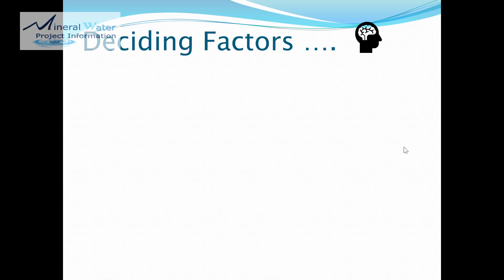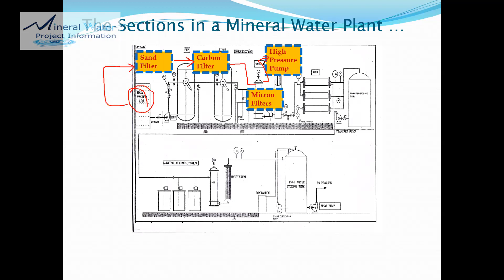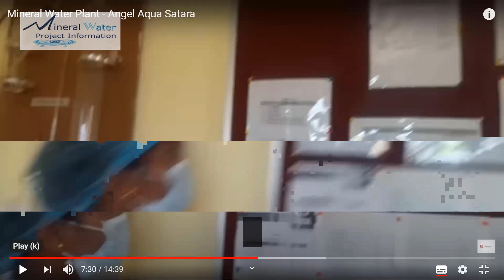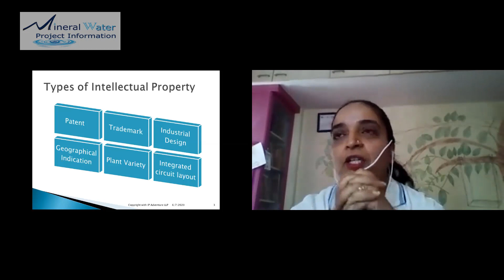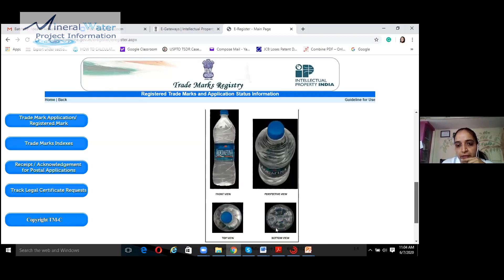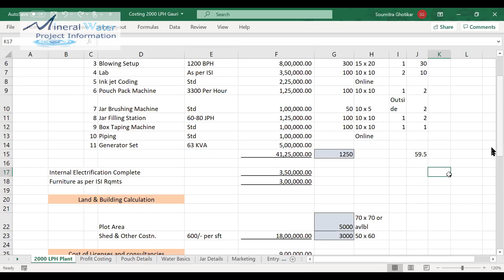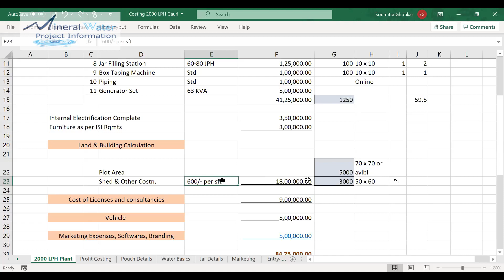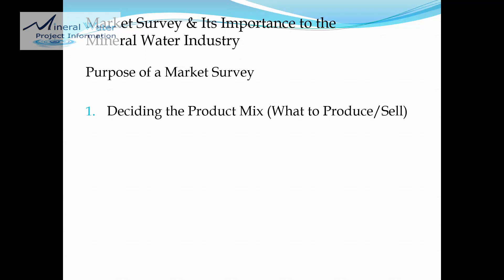Online Mineral Water Plant Training June Session highlights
This Video will contain gist from various sessions we conducted during our Online Training. It can be a real good experience for you, in case you wish to start your plant, and know the basics, to clarify the concepts and advance learning as well.
Watch till the end as the attendees also post their reviews.
Please note that the names and places given as example are not real, they are dummy

00:00 Overview & Business aspects Clarified
04:57 Bottled Water Basics clarified w.r.t. I.S.I.
06:30 Water Treatment Plant Components with function of each component
07:47 Virtual Plant Visit with Explaination of all Departments in a Factory
16:36 Patents & Trademark Session with Case Studies & Other Documents
21:48 Total Plant Investment Calculation
31:25 Market Survey & Other Marketing Techniques
37:26 Review from Mr Prabhakaran (Chennai)
38:34 Review from Abhishek Joshi (Pune)
39:40 Review from Ravi Dekka (Jagtial, Telangana)
41:18 Review from Stephen Rodrigues (Udupi, Karnatak)
42:43 Review from Rahim (Ichalkaranji, Maharashtra)
43:40 Review from Saili (Sawantwadi,Maharashtra)
44:45 Review from Smijin (Kochi)